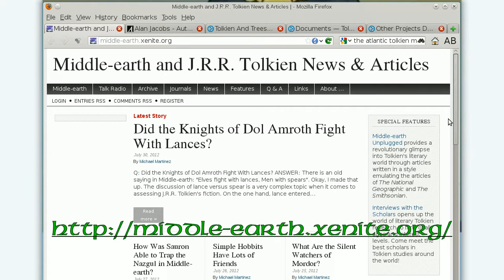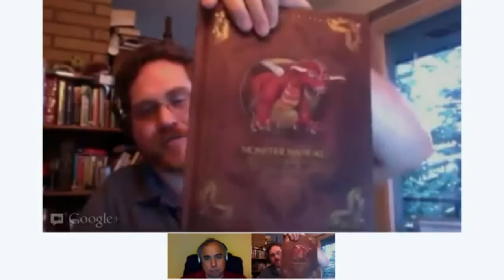Middle-earth Talk Episode 43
Episode 43 of Middle-earth Talk with Michael Martinez and Hawke.
Middle-earth-Talk-Episode-43.mp4